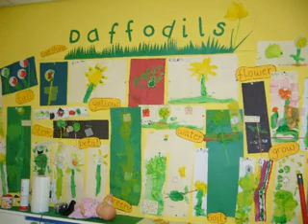Easy craft ideas for kindergarten